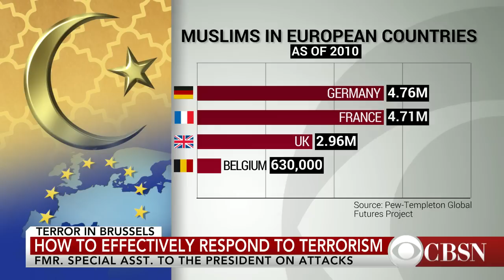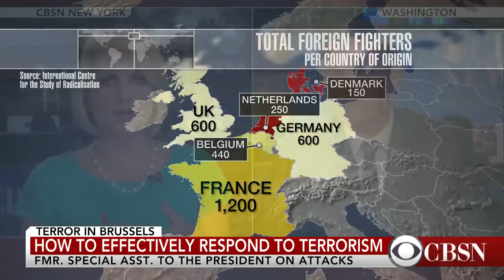Ways to effectively respond to terrorism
Former Special Assistant to the President Jeff Eggers tells CBSN's Jamie Yuccas about responding to terror, and next steps following the attacks in Belgium.